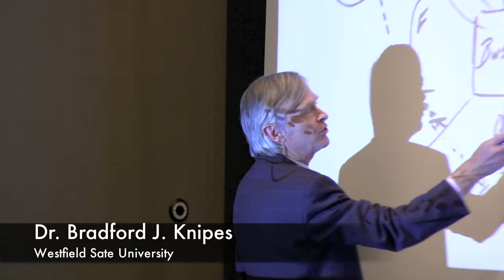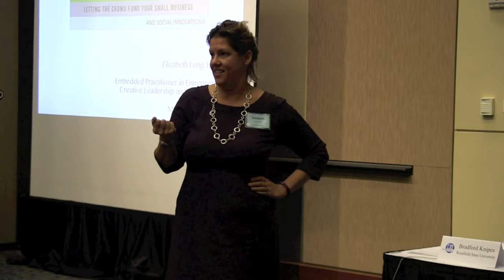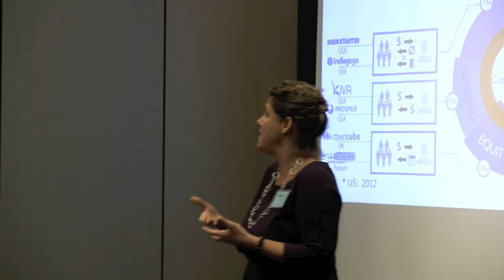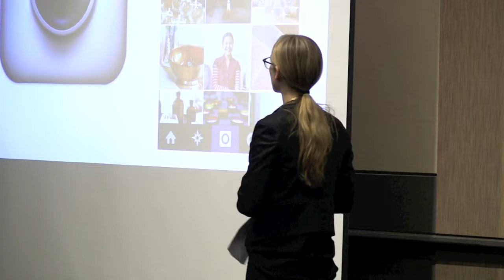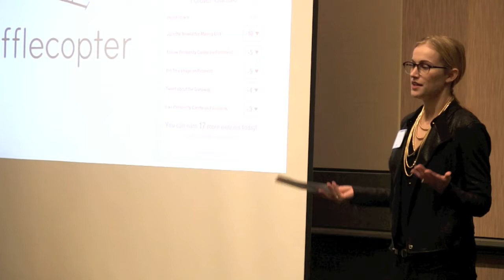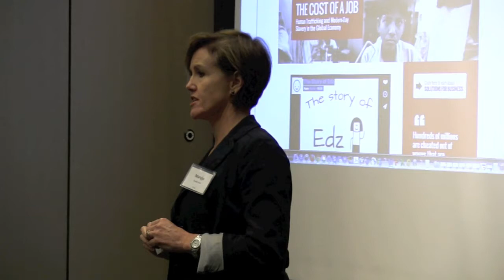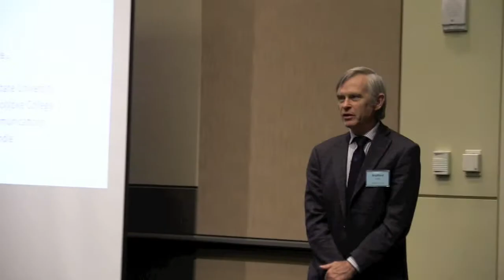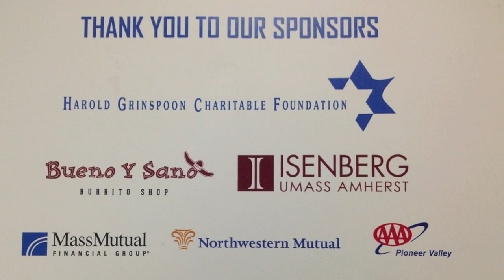Grinspoon Entrepreneruship Conference Video 1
Grinspoon Entrepreneurship Conference Part 1